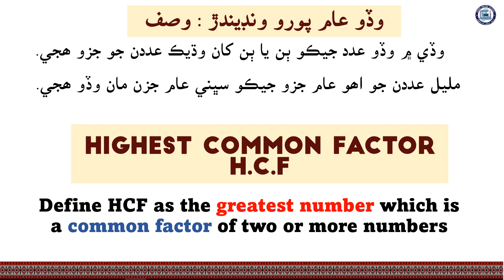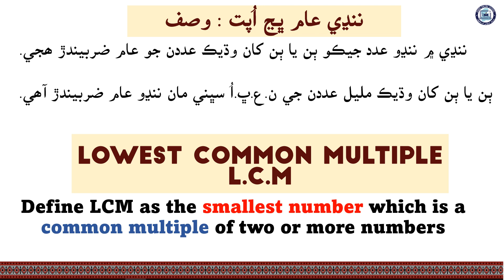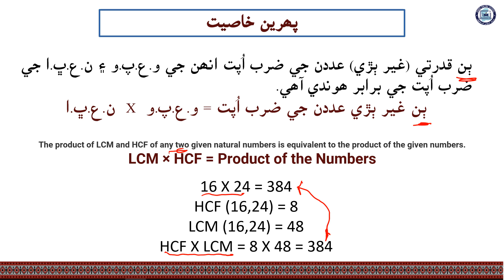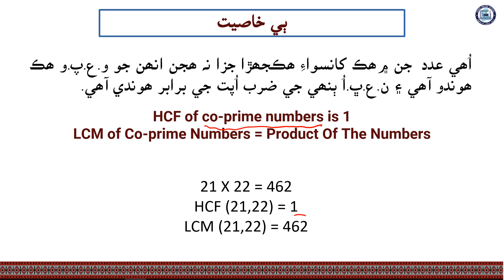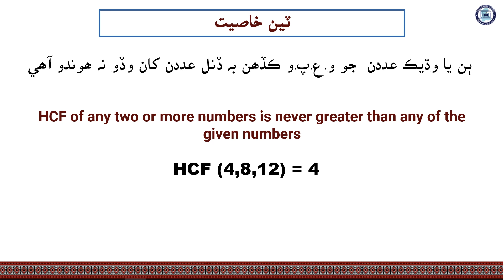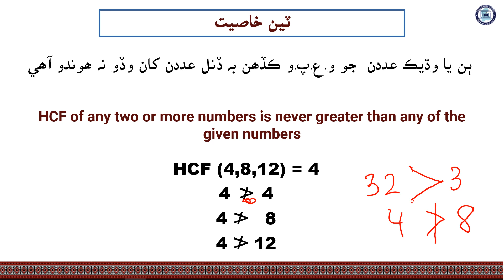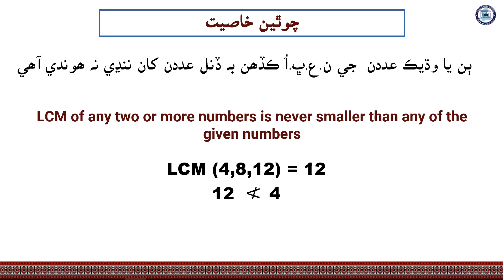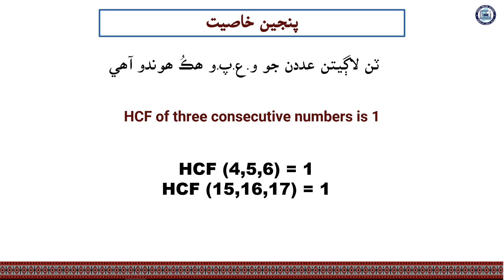HCF-LCM Properties| Mathematics Class 6| Unit 3| Lecture 19| by Nana Abid| Sindh Online School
Lecture 19 Properties of HCF and LCM
Mathematics Class 6
Unit 3